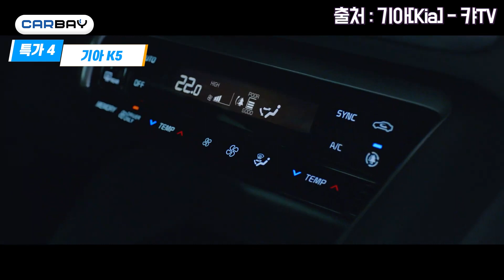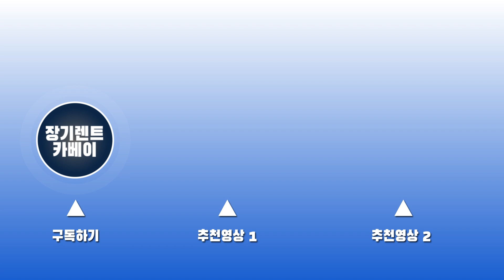[4월 프로모션] 카베이 장비형이 하루에 만원대로 신형K5 타는 이유, 이걸 혼자 알고 있었다고?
00:57 그랜저
01:41 카니발
02:19 싼타페
02:37 K5
03:35 쏘나타

이 시국 꽃놀이, 내 차 타고 안전하게!

장기렌트&리스 가격비교전문 카베이
4월 초대박 프로모션!

저렴한 금액은 기본,
빠른 출고까지 받으실 수 있도록
엄선해본 이번 특가!

차량 구매 계획이 있다면

- 편집 : 빡PD, 슬PD